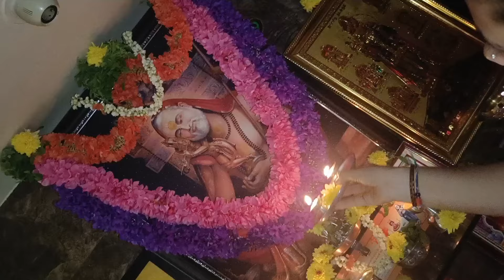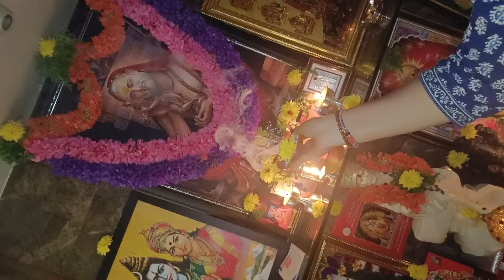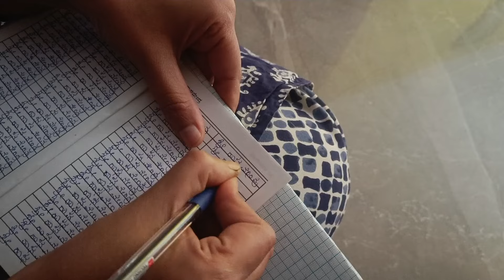ರಾಯರ ಸೇವೆ....🙏 18-1-2024 ರಾಯರು ಈ ದಿನ 2 ಸಾರಿ ಹೂ ಪ್ರಸಾದ ಕೊಟ್ಟಿದ್ದಾರೆ.... 🙏 ರಾಯರಿದ್ದಾರೆ... 🙏